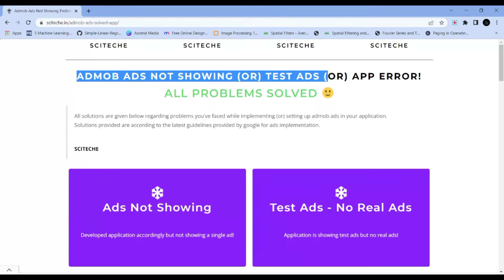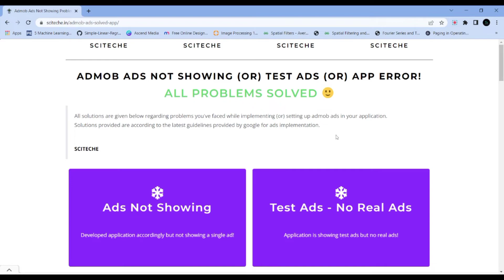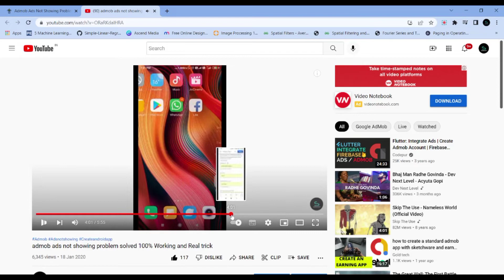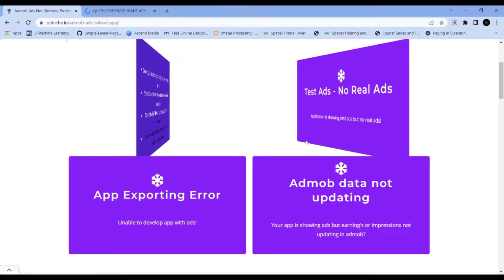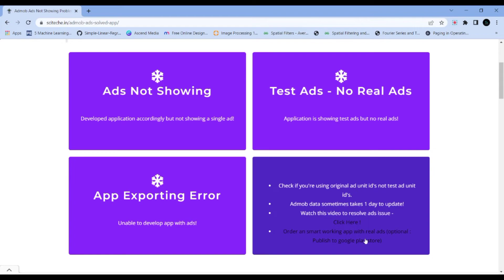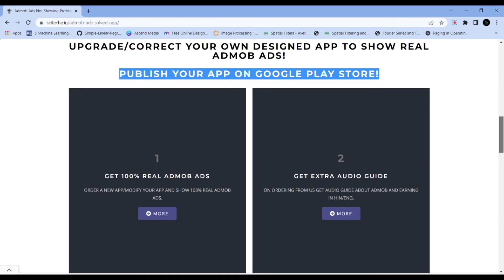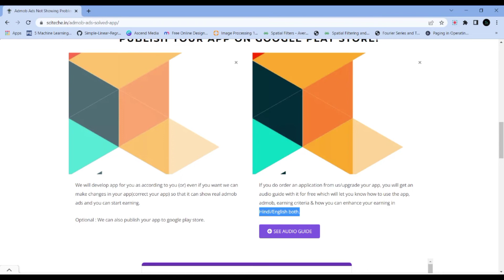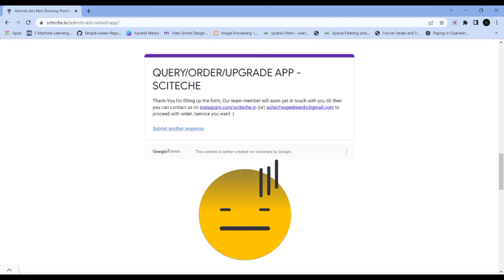Admob Ads Not Showing Problem Solved - 2022 | Nocode App Dev | Sketchware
In this video I've guided you all regarding a major issue of admob ads not showing, I've provided you solutions to all common problems of admob.

App development without writing a single line of code
Sketchware
Kodular
Thunkable
Android Studio
Admob Ads
Google Admob
Admob ads not showing problem solved
test ads appearing instead of real admob ads
develop android apps without writing a single line of code using sketchware
admob ads implementation
how to insert ads in android app
earning app source code
admob problem solved
account in review
admob account disabled problem solved
interstitial ads
banner ads
rewarded video ads
nocode app development
how to place ads in app
admob earning trick
admob account kaise banaye
admob se earning kese kare
how to use vpn with admob
admob ads not showing
admob ads limited problem
admob ads on blogger
admob ads kese lagaye
admob ads earning